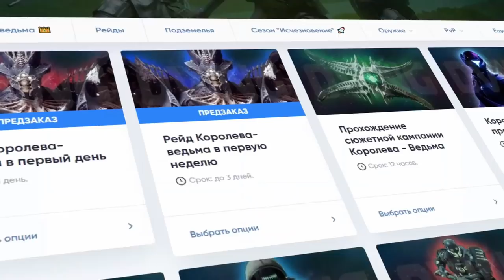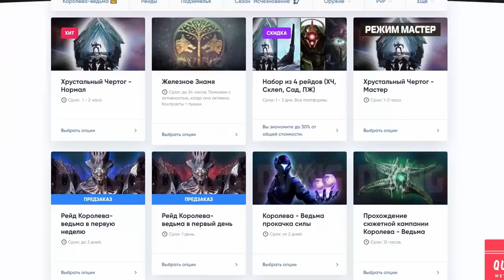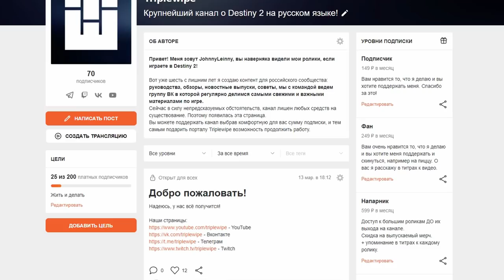Destiny 2. Рейдовый экзот "Коллективная ответственность".